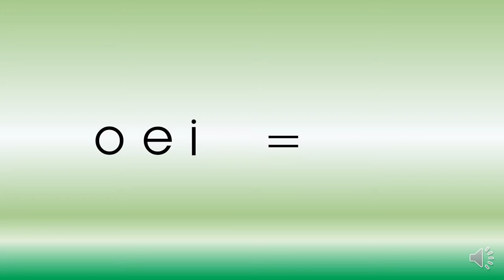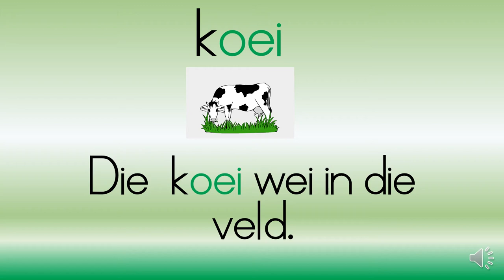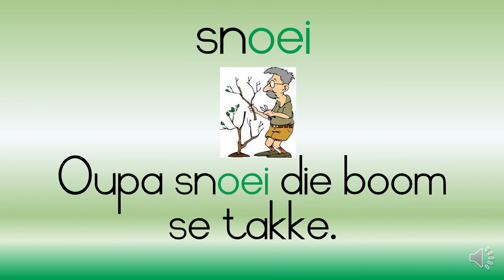Die oei klank